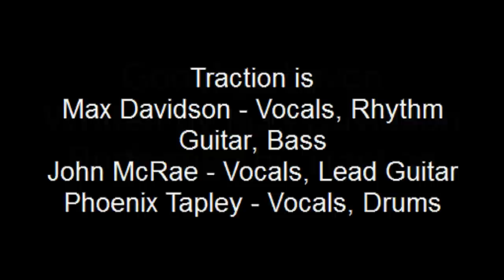Max Davidson - Goodbye Levon (A Tribute To Levon Helm)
An original song about the passing of legendary rock drummer Levon Helm.

Personel
Max Davidson - Lead Vocal, Acoustic guitar, Bass
John McRae - Lead Guitar, Backing Vocals
Phoenix Tapley - Drums, Backing Vocals
Mixed by - Michael J. Birthelmer

Copyright Traction. Music and Words by Max Davidson